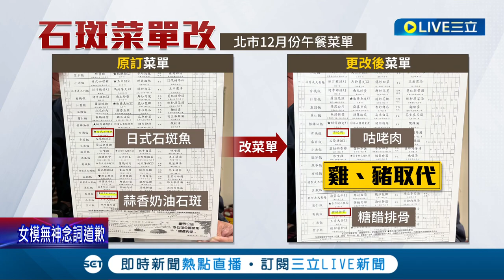石斑魚供貨不足業者悄改菜單 6億元石斑魚預算竟只剩下雞肉.豬肉 班班都有石斑魚吃變"班班等石斑"？｜記者 羅珮瑜 謝文祥｜【消費報你知】20221130｜三立新聞台